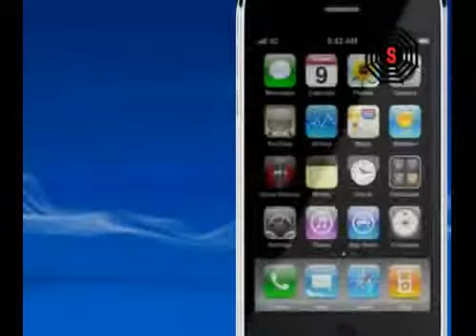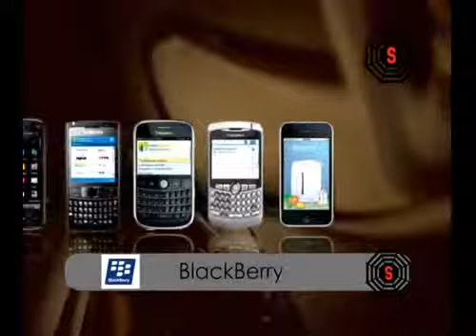Web Spiders video for Internet World